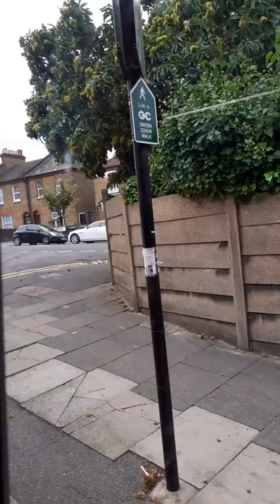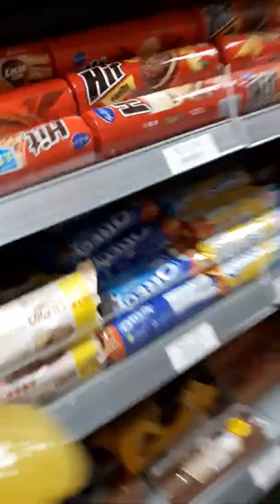Exploring around plumstead manor part 2-2/2